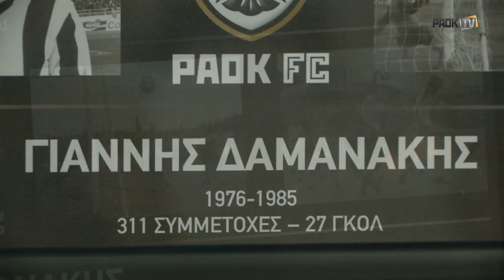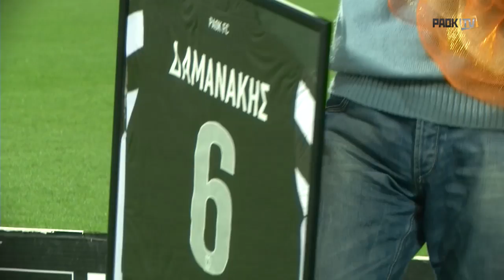Ο ΠΑΟΚ τιμά την ιστορία του - Γιάννης Δαμανάκης - PAOK TV